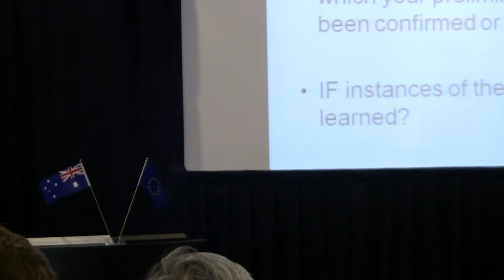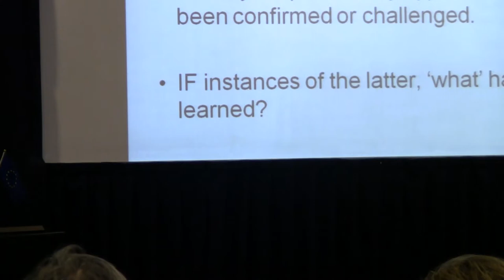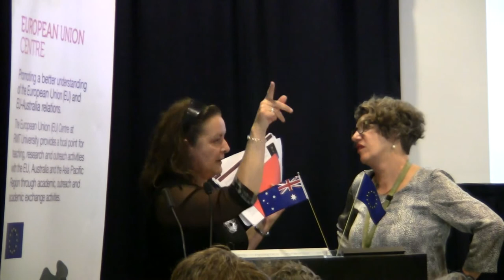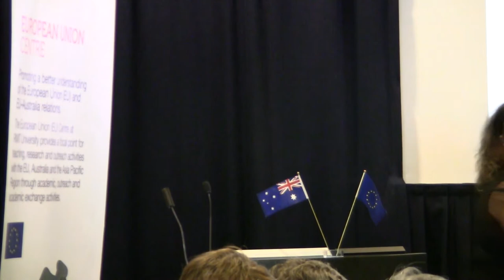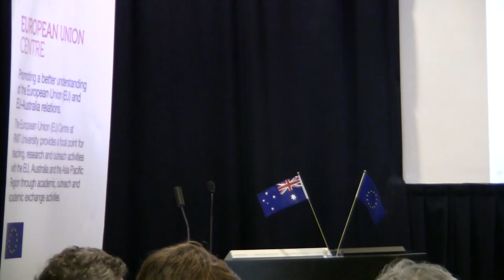Summer School 2014: Rosalie Triolo Talk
What did Australian school students learn about the Great War during the Great War? What do students learn about the war today?

Dr Rosalie Triolo
Faculty of Education, Monash University

Rosalie is the History Method lecturer at Monash University and President of the History Teachers' Association of Victoria. Recent experiences include developing the 'Australian Curriculum: History' and framing AusVELS F-10 and VCE 11-12 for the Victorian Curriculum and Assessment Authority. She is HTAV's delegate to HTAA and its delegate to the Australian Historical Association.
Active in diverse state and national historico-cultural communities, she has produced numerous History/Humanities classroom, professional learning and scholarly works. Her thesis, 'Our Schools and the War', was awarded a Monash University Mollie Holman Medal; the book was 'Commended' in the 2012 Victorian Community History Publication awards.